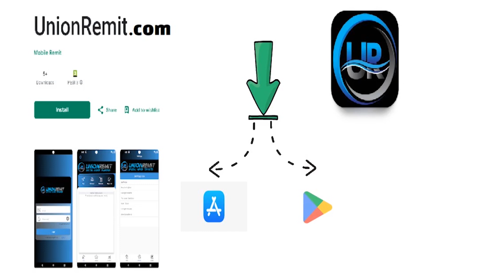Nin ajnabi ah oo la socday Diyaaradii ku degtay Xiindheere oo la dilay iyo kuwa baxsaday.